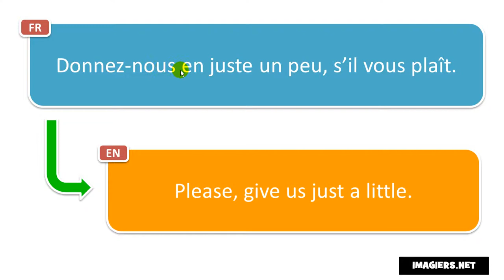How to pronounce = Donnez nous en juste un peu, s’il vous plaît